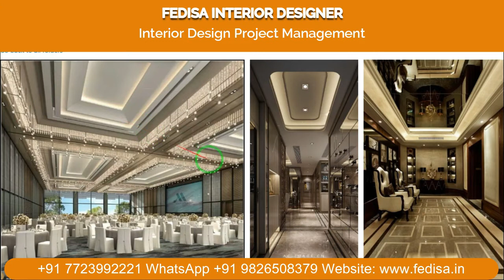Pop Ke Colour Puja Room Pop Design Ceiling Design Lobby House Ceiling Border Design